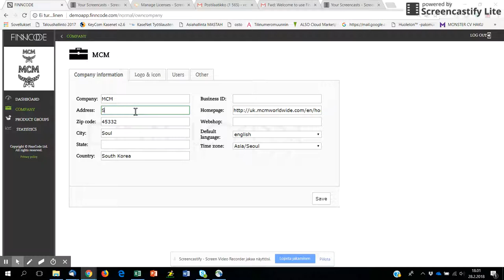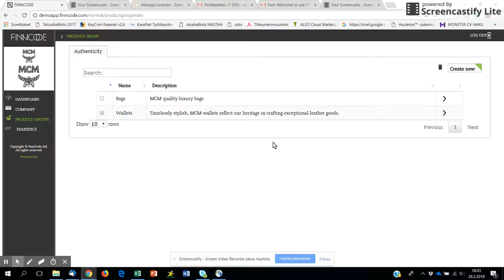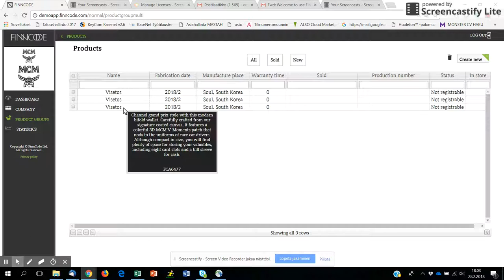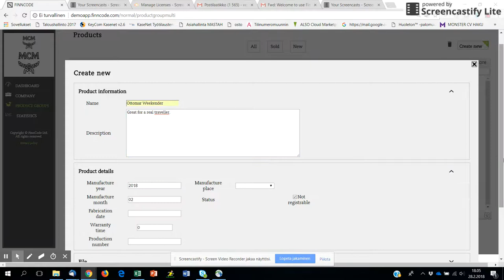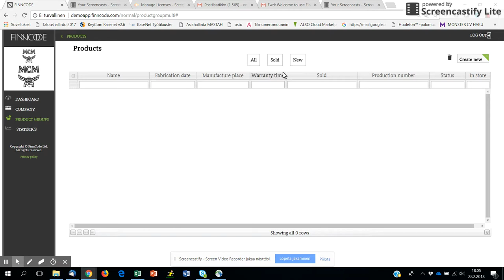75a09793 0f0a 41d7 y681 6c31d63058a8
MCM admin / user UI